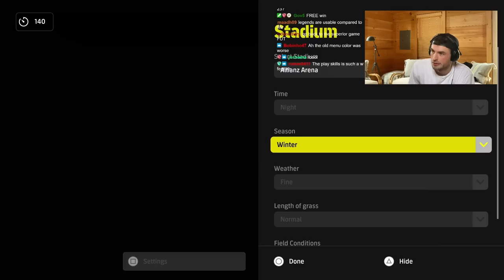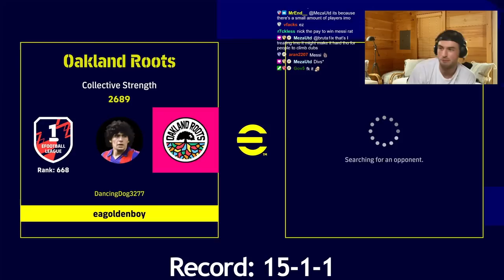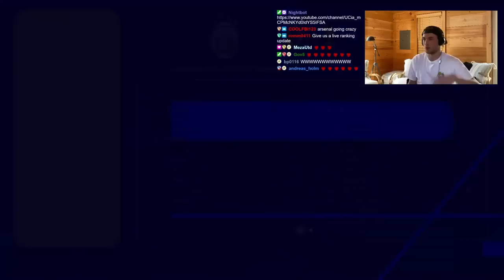Road to eFootball PRO w/ 100 Messi, 96 Son, 96 Matthaus